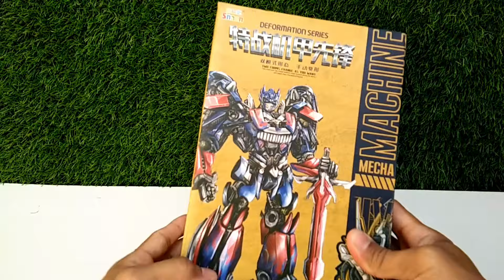Bermain Icon Figur Transformer Bumble Bee | Komandan toys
Unboxing, merakit, dan bermain bersama icon figur transamer mobil sport keren yang bisa berubah menjadi robot bumble bee yang sangat keren.@komandantoys1113